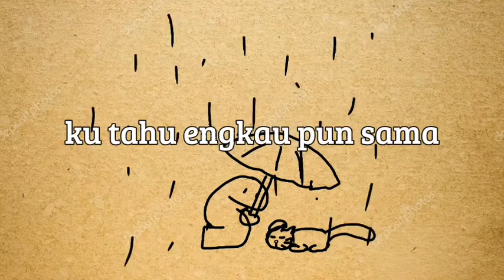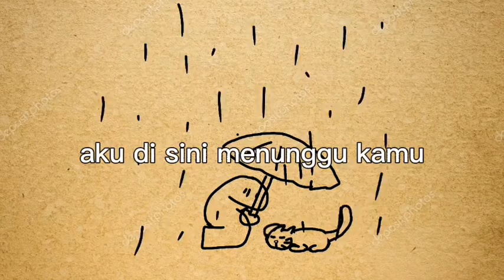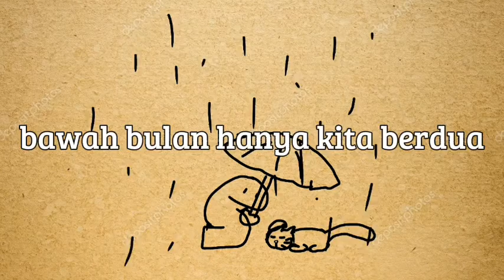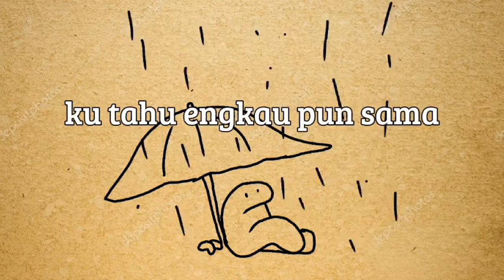{R} Intan payung Laws Nobi | Lyrics video - relaxing music For you ;)